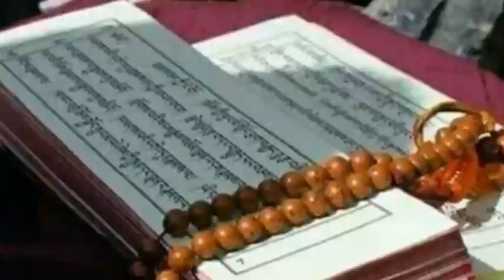New Tamang Selo Song, दिमी-पोखरीको च्याङ्बा घिसिङ र शोभा वाईबा, Aabdai Aamdai Lala Salla,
Song : Aabdai Aamdai Lala Salla,
Edit : Harka Yonjan,
Singer : Chyangba Ghising,
Singer : Sova Waiba,
Lyrics : Singer-Self,
Audio/video : Tamang Online TV,